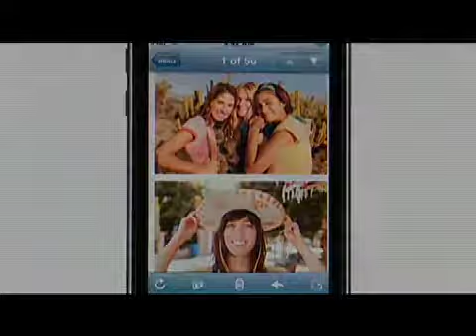Oferta Educativa UNID Sede Cozumel 2010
111 / Dirección 14 Av. Nte. #999 entre 45 y 50, Col. 10 de Abril, Cozumel, Quintana Roo, México, C.P. 77628.